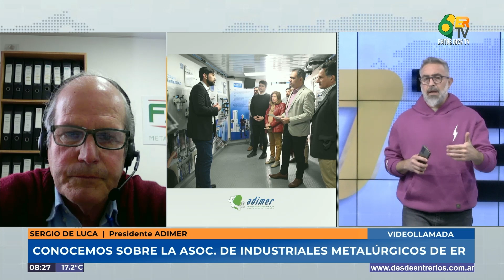Sergio de Luca - Metalúrgicos de E R en un buen momento por estabilidad de la economía